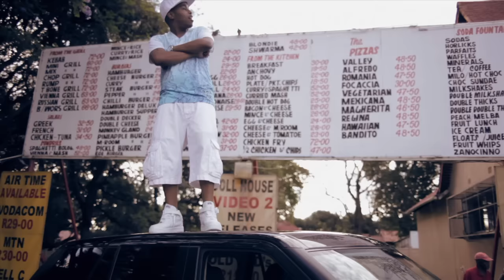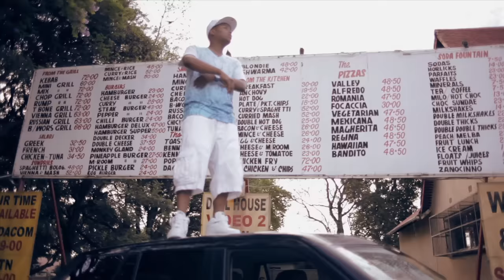L-tido ft. K.O (Teargas) "We Rollin"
L-tido ft. K.O (Teargas)
"We Rollin" South African Hip Hop music video by Gorilla Films.
For more follow on twitter:  @l_tido